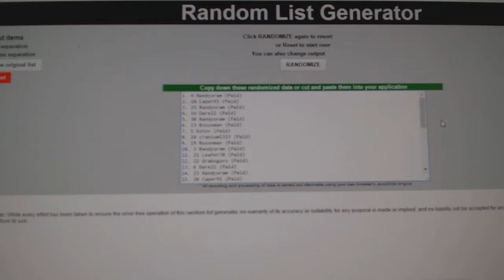Team Randoms - C&C GB #7372